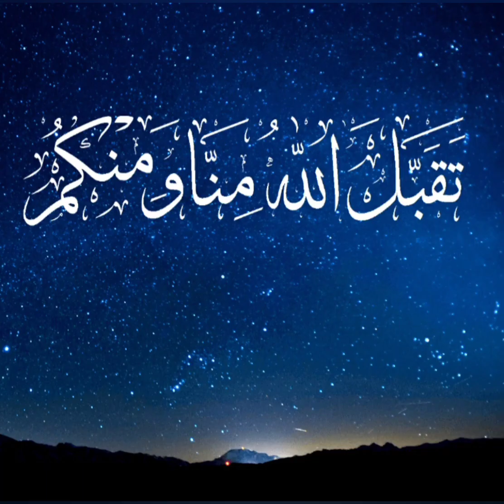حدیث میں نماز کا بیان #2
صحیح حدیث
نماز کے مسائل پر مبنی